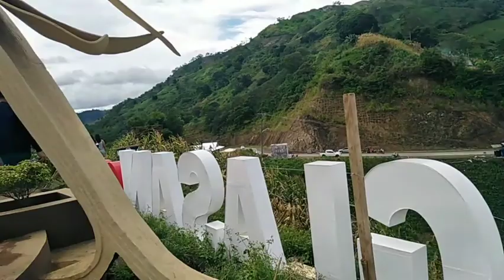Sweet corn in Cabanglasan, Bukidnon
laag2x time